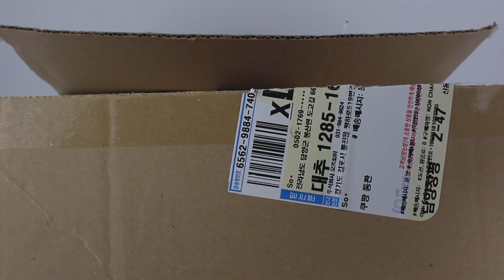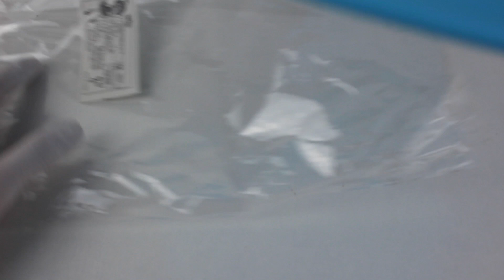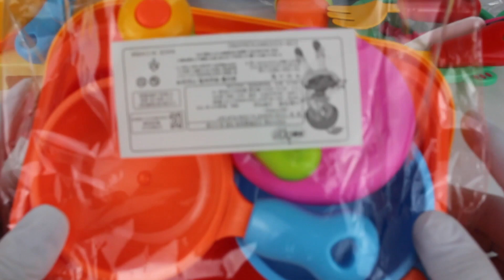Unboxing 3 set kitchen accessory [ASMR]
💚This channel is about toys and dolls collectors.🎀

🎁 We create videos about: Unboxing 3 set kitchen accessory [ASMR]

- Satisfying and Relaxing [ASMR]
- Unboxing toys and dolls
- Toys playing and reviewing
- No music and no talking

This channel makes for 13+ year-old audience 💞